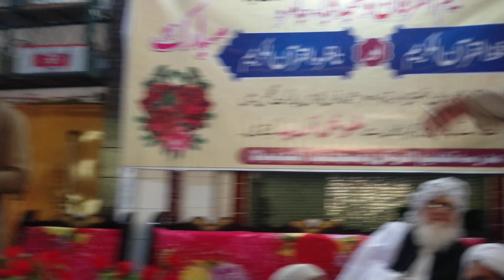ختم القرآن کے موقع پر نعت خوانی کے روح پرور منظر║Heart touching scene ║Khtatam Ul Quran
میرے گاؤں میں ختم القرآن کے موقع پر نعت خوانی کا بہترین منظر
میرے چھوٹے بھائی حافظ سمیع آیاز جندون نے قرآن حفظ کر لیا